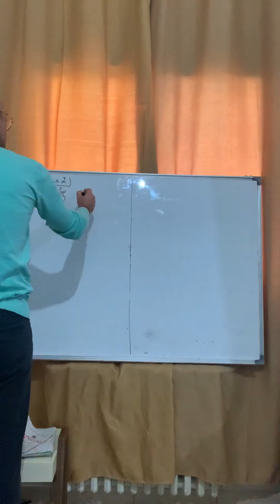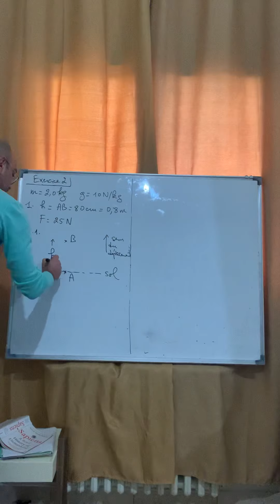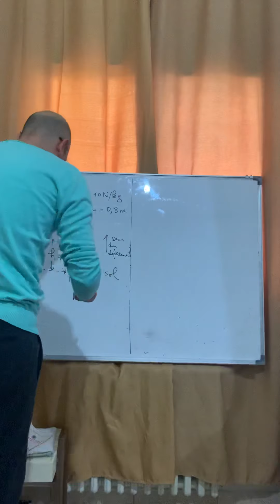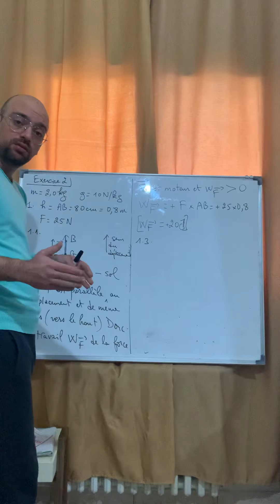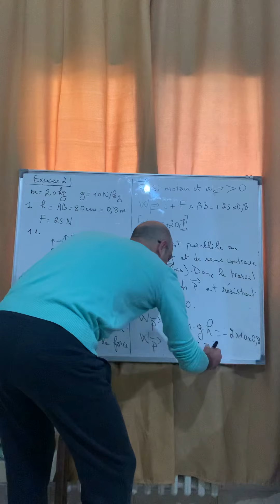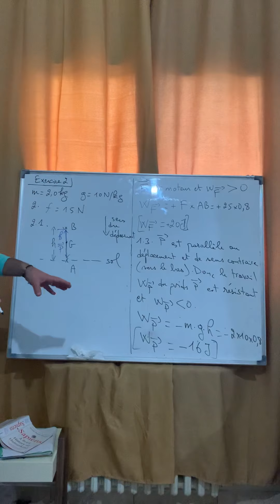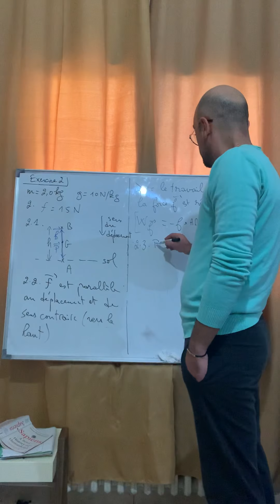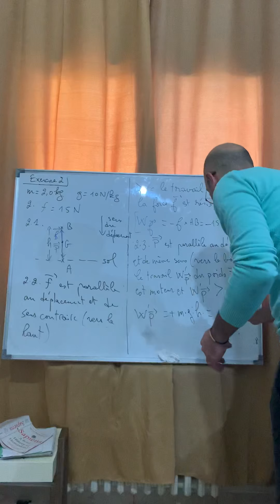Travail d’une force constante (Exercice 2)